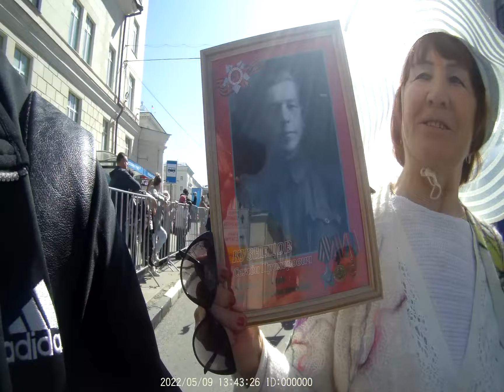Расскажи про своего ветерана. Бессмертный полк Чебоксары 2022